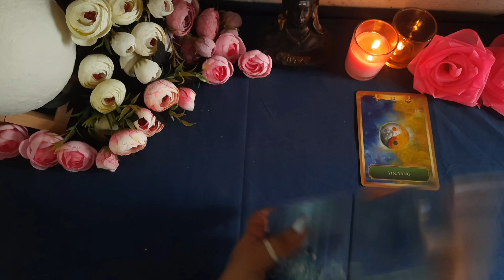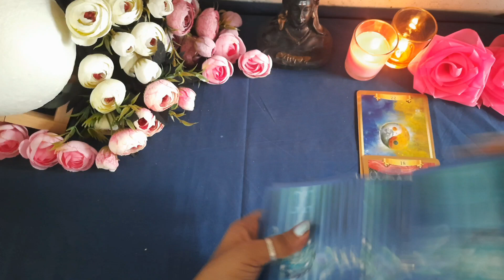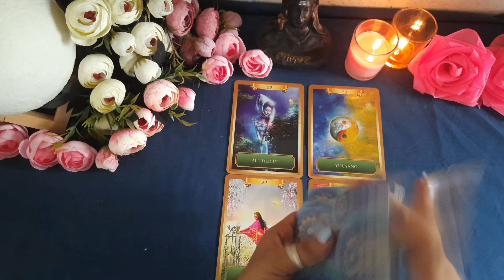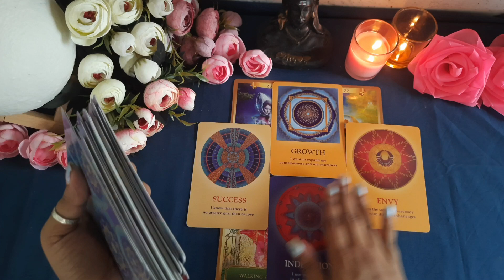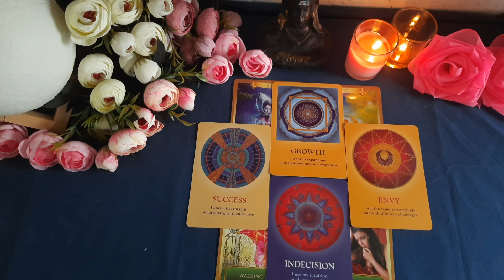Aaj Apdono Ki Energy 🔮 Today's Angel Guidance 🔮Timeless Hindi Tarot Allsigns